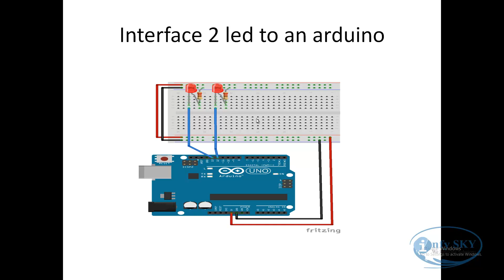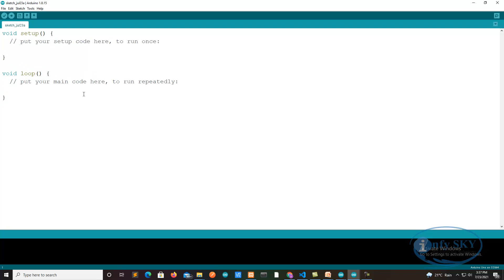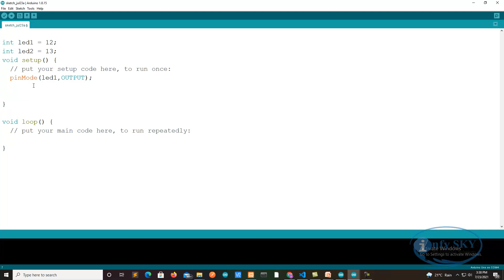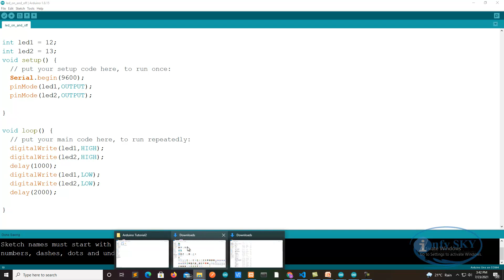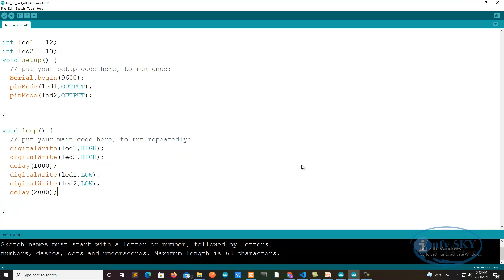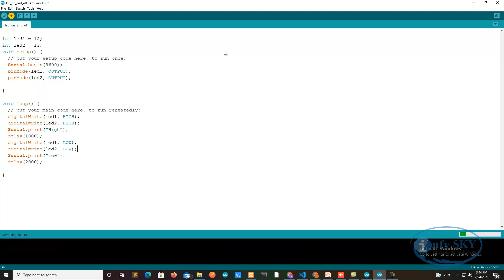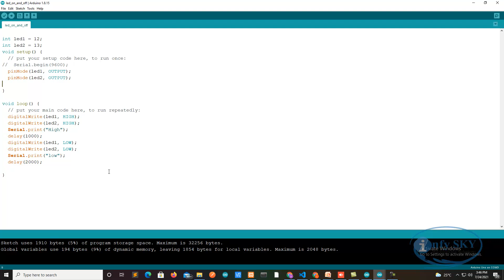Blinking TWO Led's with Arduino and Breadboard #03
This vedio will learn
* How to turn 2 Led's
* Hardware connection
* working with breadboard
* Program
* Serialbaudrate

Arduino tutorial for beginners from Scrach #01
Arduino tutorial for beginners basic program to turn Led ON and OF #02